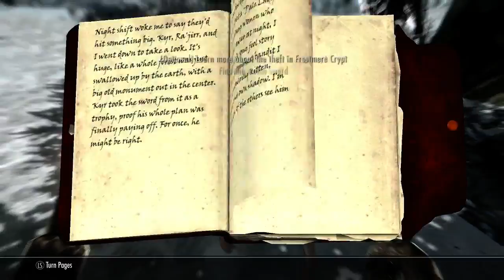Skyrim One Life Survival Ep. 7 Vampires!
We fight our way through vampires!